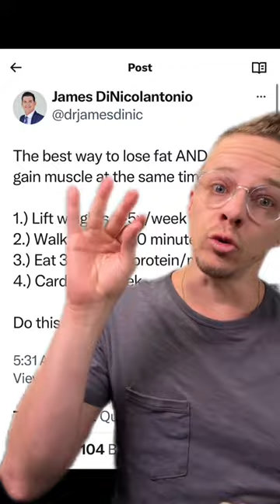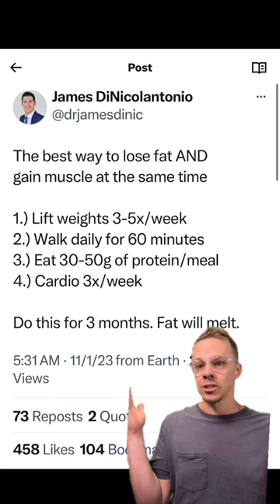Building muscle and burning fat is not complciated